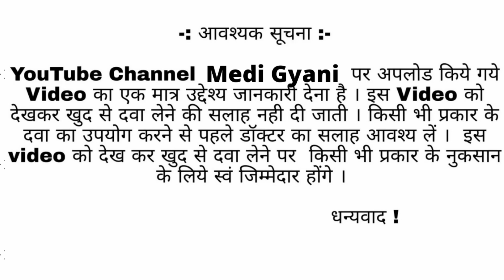Spinfree Tablet Uses in hindi, Side Effects, composition, चक्कर आने की बेजोड़ दवा